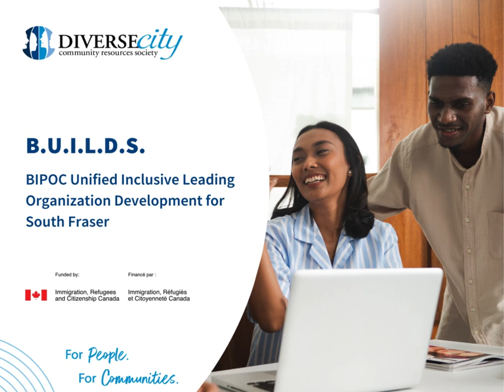B.U.I.L.D.S. Connect and Learn Session: Ana Maria & Tina Balachandran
Connect and Learn Session presentation by Ana Maria, Manager of Burnaby Local Immigration Partnership and Tina Balachandran, Manager of Surrey Local Immigration Partnership